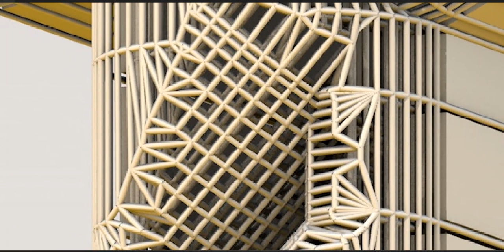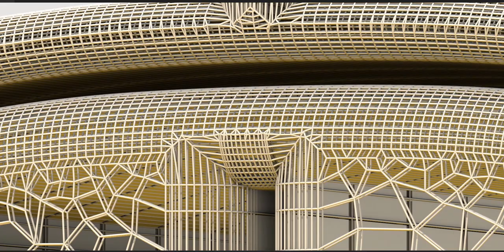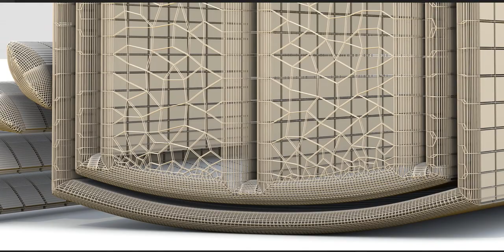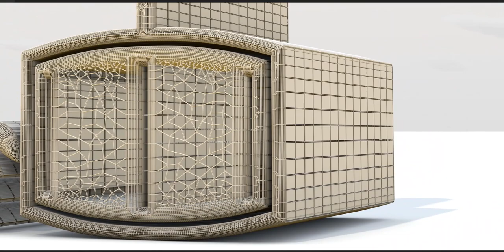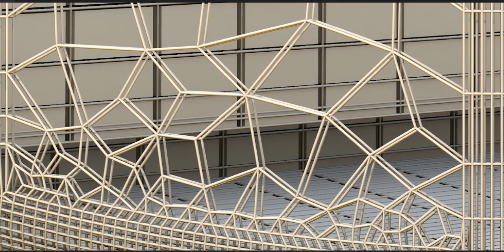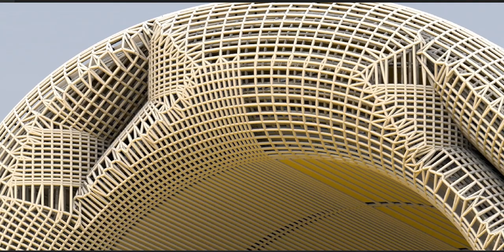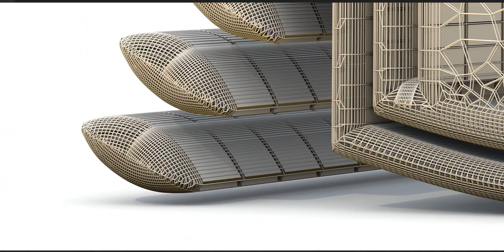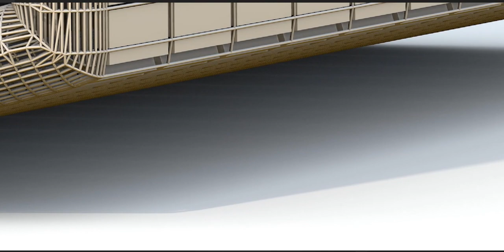Egyptian hieroglyphs, the formal writing system in Ancient Egypt for writing Egyptian language.